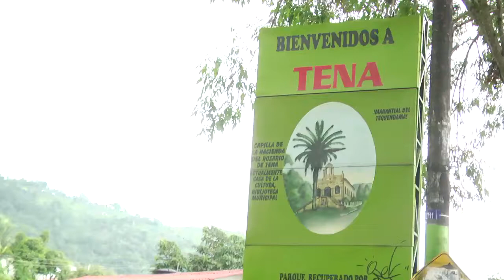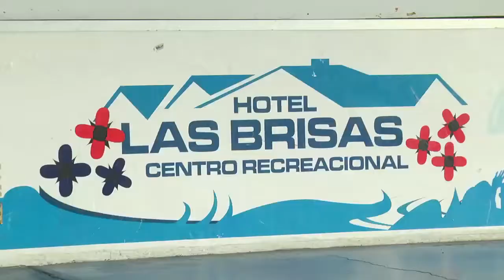Rapel y Chupao Tenense - Tena